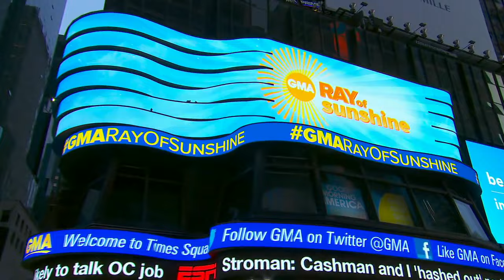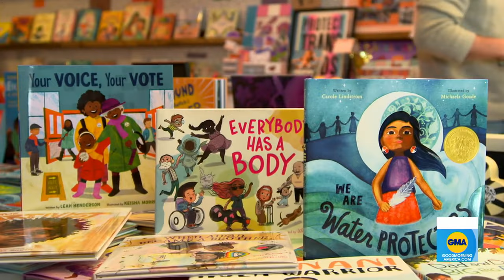Celebrating yoga instructor who gives back to her community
Our "Ray of Sunshine" series shines a spotlight on Jade Wonzo, who provides accessible classes for all shapes, backgrounds and abilities.